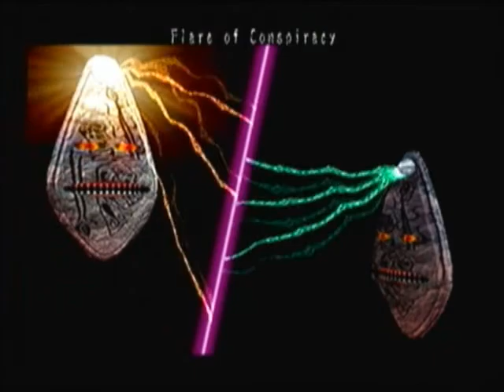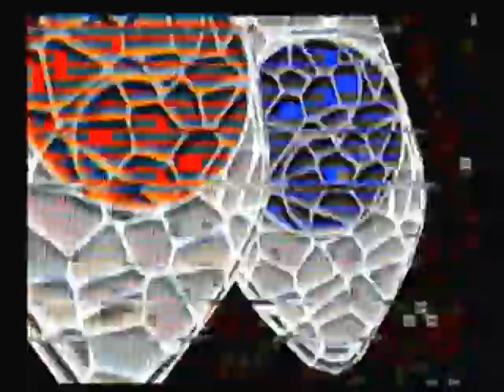Let's Play .hack//Outbreak S5P7 The Machinater: Gorre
This is part 7 of set 5 for my Let's Play on .hack//Outbreak